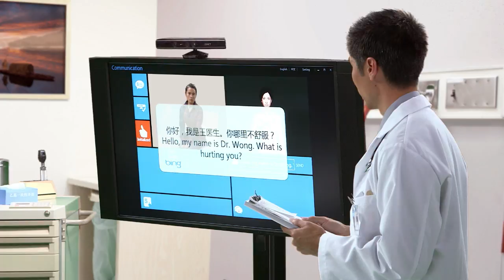Kinect and sign language translation (90 secs.)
See how Kinect's sign language translation capabilities help the hearing and the deaf communicate. (90 secs.)